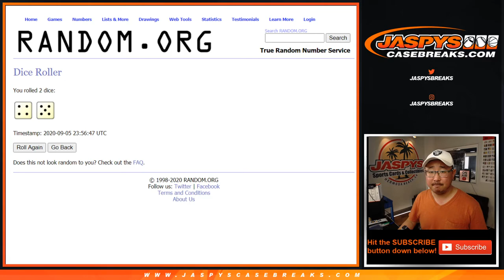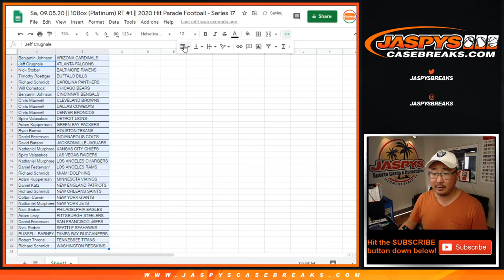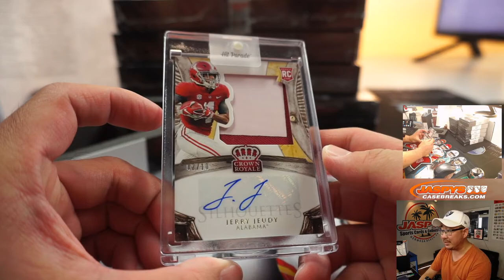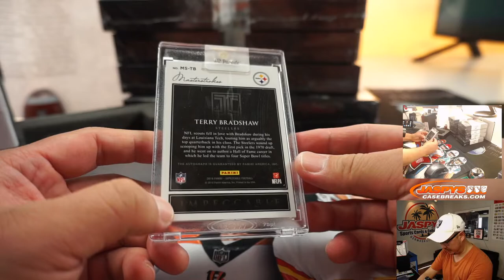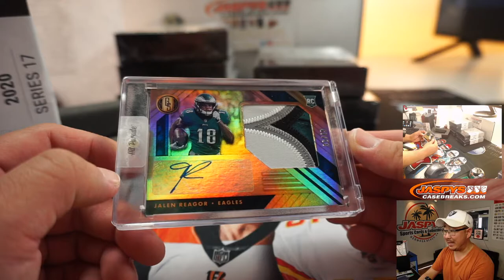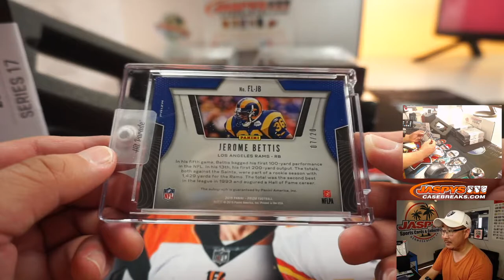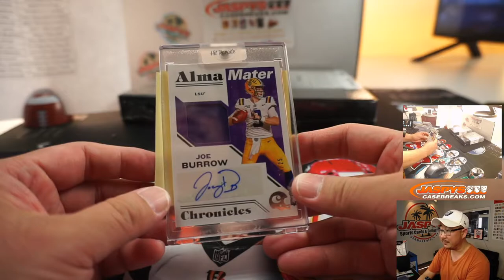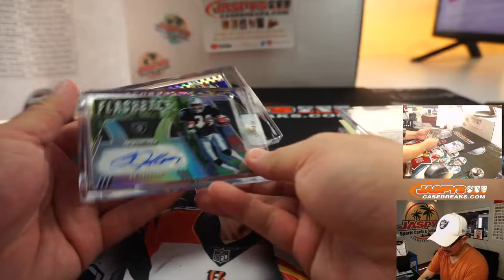Sa, 09.05.20 || 10Box (Platinum) RT #1 || 2020 Hit Parade Football - Series 17